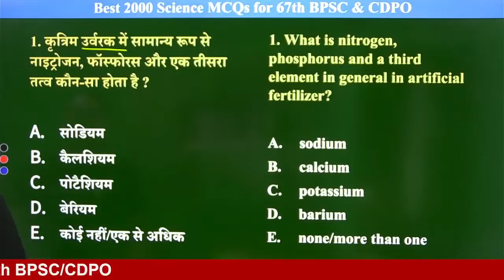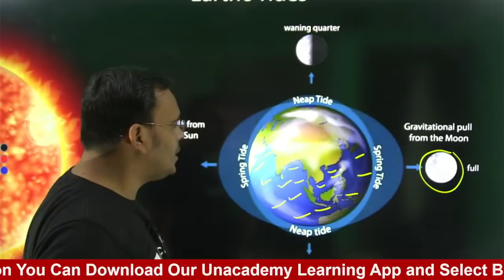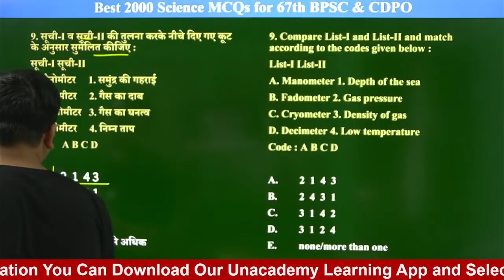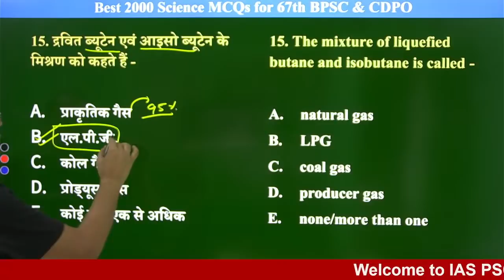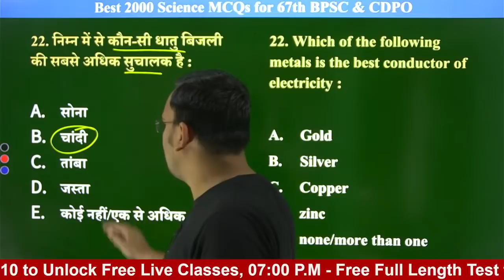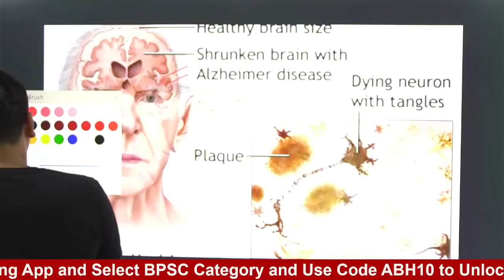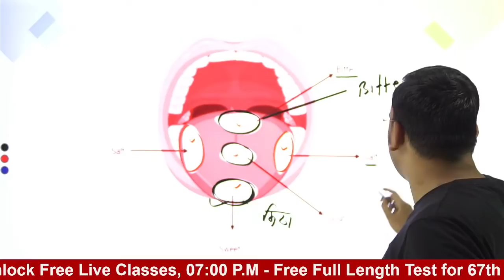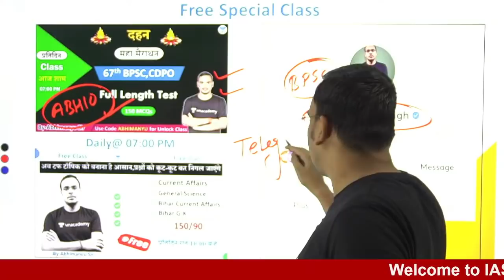General Science for 67th BPSC/CDPO | सामान्य विज्ञान | Best 2000 MCQs | Set - 2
In this session Abhimanyu sir will discuss General Science for 67th BPSC and CDPO. These topics are very important for BPSC Prelims exam. The class will be conducted in Hindi and english both and notes will be provided in English and Hindi.